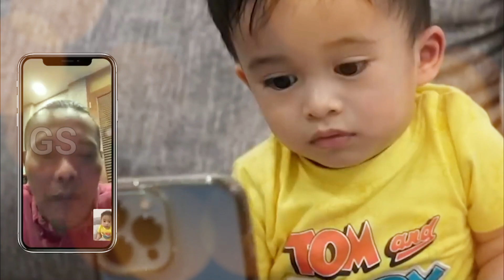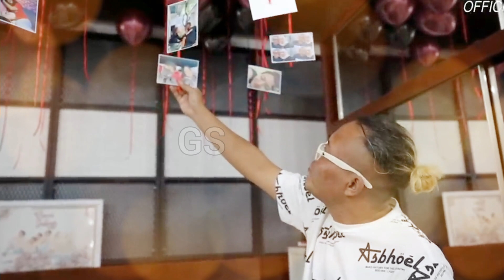Hari Ini Terbaru!! Publik Jadi Geger, Sule dikabarkan Rujuk dg Nathalie/ Menikah dengan Uci Sucita